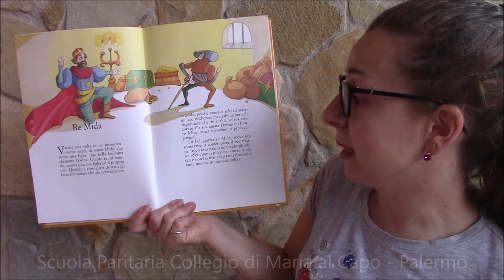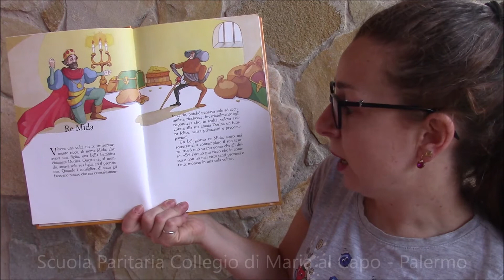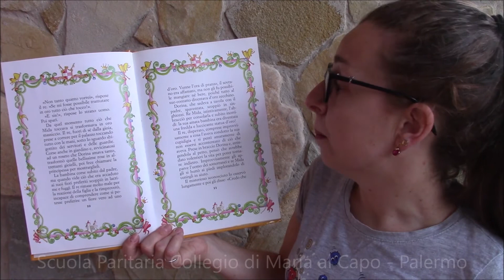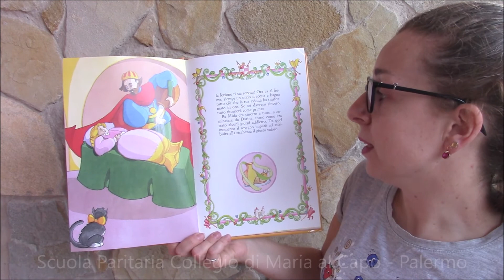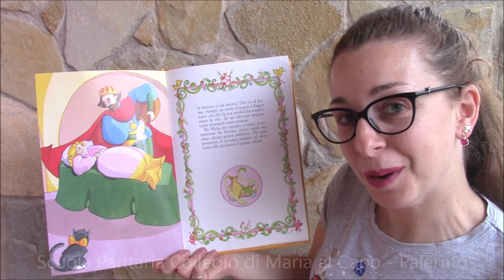Leggiamo insieme - Re Mida - 25 Giugno 2020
Raccontiamo oggi la favola di "Re Mida".